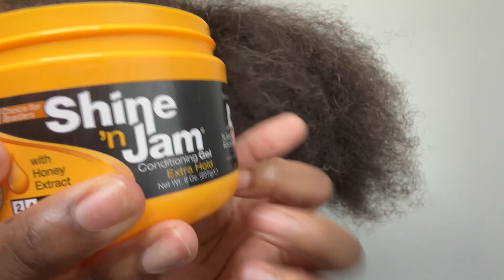ASMR | Straight Back Cornrows | Oddly Satisfying Combing & Braiding (No Talking) 🪮👩🏾‍🦱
Hope the video was relaxing for you. Part 2 Coming Soon.

Be sure to wear headphones to enjoy the full experience.